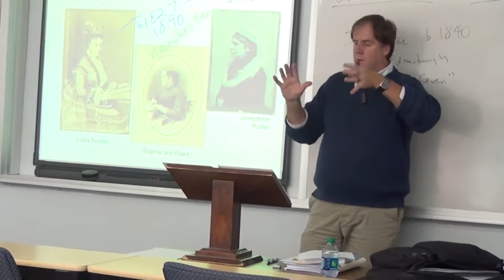Dr. David Karr: Professor of History, Columbia College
Dr. Karr joined the faculty at Columbia College in the fall of 2007, and is responsible for the majority of European history courses at the Day campus. Dr. Karr brings a mix of instructional methods to the classroom, including student-driven discussions of primary and secondary readings, art, and music from a given period, as well as lectures and other forms of presentation.